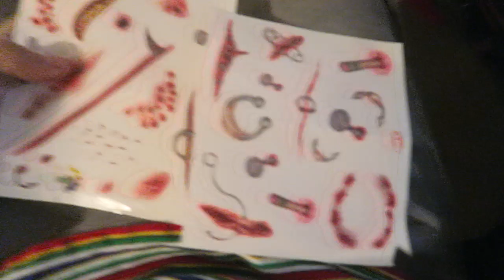Trick Or Treating With Fans [The Most Lit Halloween Ever]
yoo this was 2017 halloween! we went trick or treating and ran into some supporters! i remember back then i would have alot more people come to me ike "yoo are you nano" still happens till this day but alot more back then, i love the feeling i get when someone ask me that it really humbles me

My 2nd Ebay